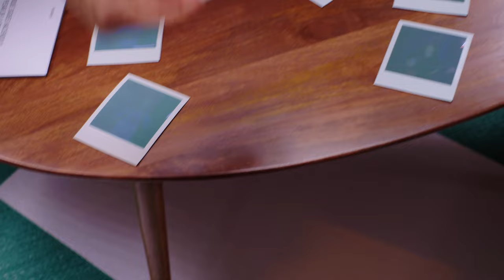Three Moments With Vicky López & Ferrán Torres | adidas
El fútbol es uno de los deportes en los que más se siente la presión, sobre todo si juegas en primera división y tienes el orgullo de representar a tu país, pero también incluso desde pequeños.

Ferrán Torres y Vicky Lopez, lo han podido vivir desde muy jóvenes. Para Ferran, el mayor éxito es poder vivir su sueño y disfrutar cada día de su pasión que es el fútbol, independientemente de la presión.

Para Vicky, la pasión es clave para poder ser futbolista y es lo que te hace motivarte para seguir luchando. Disfrutar de lo bueno y de lo malo.

Ambos jugadores son un referente para muchos y se sinceran en esta conversación “de tú a tú” donde hablan de su historia personal, de cómo superan la presión a la que se enfrentan y de las lecciones que han aprendido.

Football is one of the sports where pressure is felt the most, especially if you play in the top division and have the pride of representing your country, but also even from a young age.

Ferran Torres and Vicky Lopez have experienced this from a very young age. For Ferran, the greatest success is being able to live his dream and enjoy his passion for football every day, regardless of the pressure.

For Vicky, passion is key to being a footballer and it's what motivates you to keep fighting. Enjoying the good and the bad.

Both players are role models for many and they open up in this "heart-to-heart" conversation where they talk about their personal history, how they overcome the pressure they face, and the lessons they have learned.